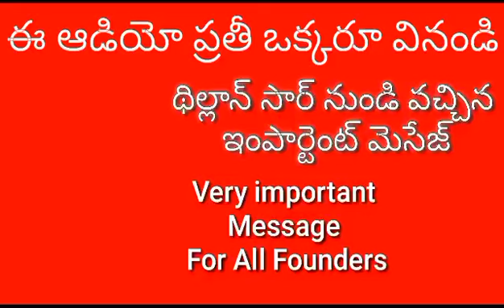ONPASSIVE... MOST IMP VIDEO..Dillon sir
Video from PRASAD BABU